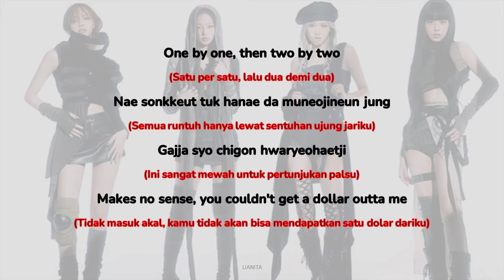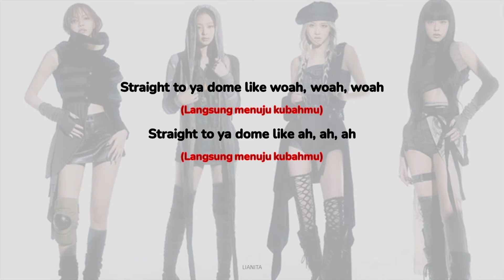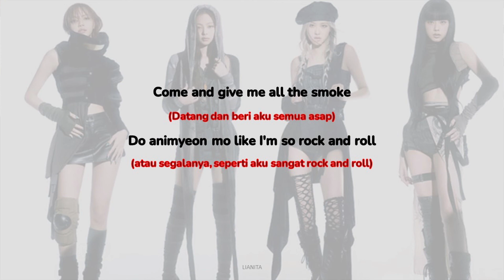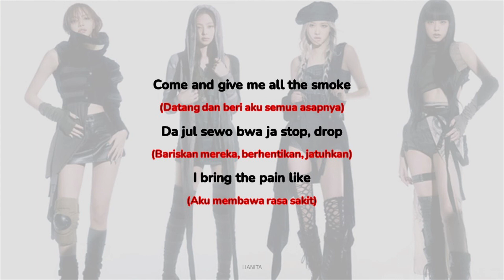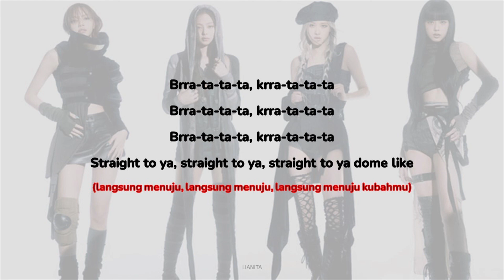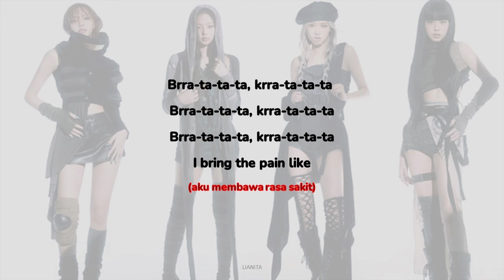PINK VENOM - BLACKPINK (Lirik dan Terjemahan)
BLACKPINK, BLACKPINK
BLACKPINK, BLACKPINK

(Menendang pintu, melambaikan tangan seperti Coco)
Papkonina chaenggyeo kkyeodeul saenggak malgo
(Jangan pernah berpikir untuk mengambil beberapa berondong jagung)
I talk that talk, runways I walk, walk
(Aku berbicara, berjalan seperti di runway)
Nun gamgo pop, pop an bwado cheok
(Tutup matamu, pop pop, berpura-puralah tidak melihat)

(Satu per satu, lalu dua demi dua)
Nae sonkkeut tuk hanae da muneojineun jung
(Semua runtuh hanya lewat sentuhan ujung jariku)
Gajja syo chigon hwaryeohaetji
(Ini sangat mewah untuk pertunjukan palsu)
(Tidak masuk akal, kamu tidak akan bisa mendapatkan satu dolar dariku)

Ja oneul bamiya nan Dogeul pumeun kkot
(Sekarang, malam ini, aku adalah bunga beracun)
Ne honeul ppaeaseun daeum
(Setelah mencuri jiwamu)
Look what you made us do
(Lihat apa yang kau lakukan pada kami)

Cheoncheonhi neol jamjaeul fire (Fire) Janinhal mankeum areumdawo
(Api yang perlahan membuatmu tertidur sangat indah)
I bring the pain like
(Aku membawa rasa sakit seperti)

(Ini racun merah muda itu)
This, that pink venom
Get 'еm, get 'em, get 'em
(Dapatkan mereka, dapatkan mereka, dapatkan mereka)
Straight to ya dome like woah, woah, woah
(Langsung menuju kubahmu)
Straight to ya dome like ah, ah, ah
(Langsung menuju kubahmu)

(Rasakan racun merah muda itu)
Taste that pink venom
Get 'em, get 'em, get 'em

(Langsung menuju kubahmu)
(Langsung menuju kubahmu)

(Cat hitam dan amunisi, punya tubuh seperti Rambo)
Rest in peace, please light up a candle
(Beristirahatlah dengan tenang, tolong nyalakan lilin)
(Kehidupan perusak, bertopeng, dan aku masih mengenakan Celine)
Designer crimes or it wouldn't be me, ooh
(Kejahatan desainer atau bukan aku sama sekali)

(Berlian bersinar dalam keheningan, aku tidak keberatan, aku mengendarainya)
(Terbang berdampingan dengan pilot naik ke atas langit)
(Dan aku liar, bergaya pada mereka, dan tidak ada kesempatan)
(Karena tubuh kita bersentuhan seperti tarian yang lambat)

(Ini malam ini, aku bunga dengan racun)

(Api yang perlahan akan membuatmu tertidur, sangat indah itu brutal)

(Langsung menuju kubahmu)
(Langsung menuju kubahmu)

(Langsung menuju kubahmu)
(Langsung menuju kubahmu)

(Provokasilah kami jika kamu mau)
Gamdang mothae and you know this
(Aku tidak mengatasinya dan kamu tahu)

(Tembakan ramuan telah menyebar)
Ne nunapeun pingkeubit ocean
(lautan merah muda di depanmu)

(Datang dan beri aku semua asap)
(atau segalanya, seperti aku sangat rock and roll)

(Datang dan beri aku semua asapnya)
Da jul sewo bwa ja stop, drop
(Bariskan mereka, berhentikan, jatuhkan)
(Aku membawa rasa sakit)

Brra-ta-ta-ta, krra-ta-ta-ta
Brra-ta-ta-ta, krra-ta-ta-ta
Brra-ta-ta-ta, krra-ta-ta-ta
(langsung menuju, langsung menuju, langsung menuju kubahmu)
Brra-ta-ta-ta, krra-ta-ta-ta
Brra-ta-ta-ta, krra-ta-ta-ta
Brra-ta-ta-ta, krra-ta-ta-ta